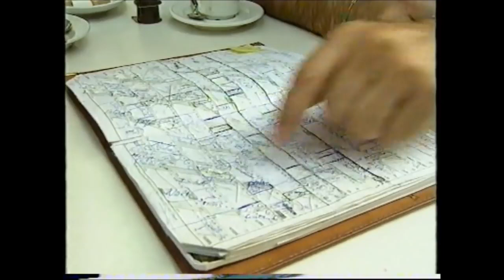MICHEL MARTINEZ CHANTEUR - Emission VERSO TSR Suisse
Emission Télévision - Verso TSR Suisse